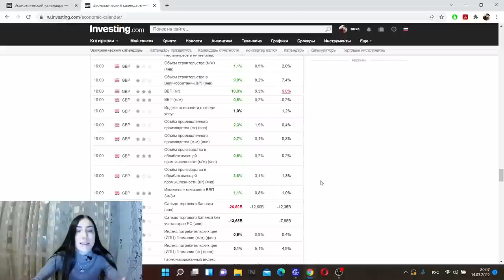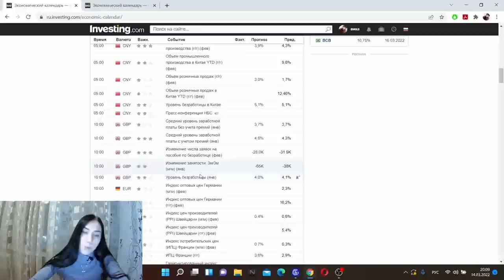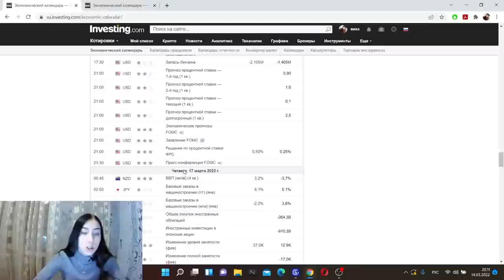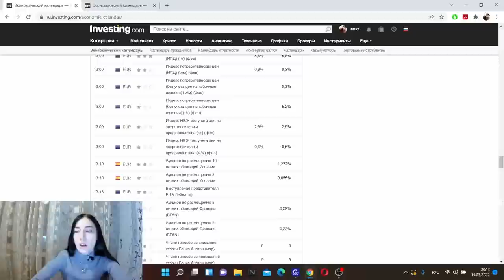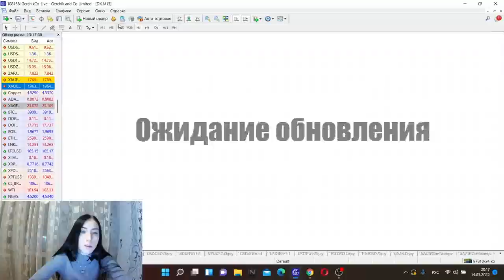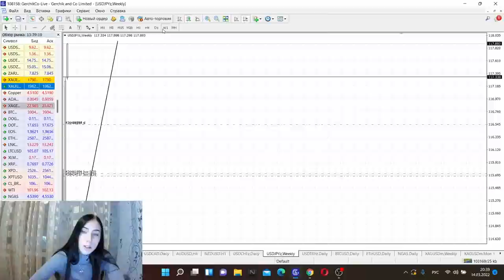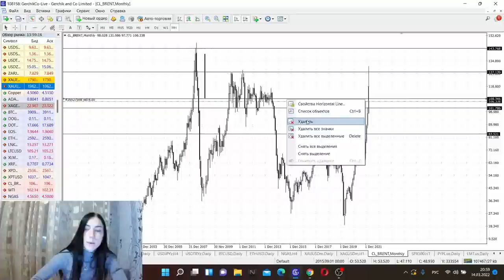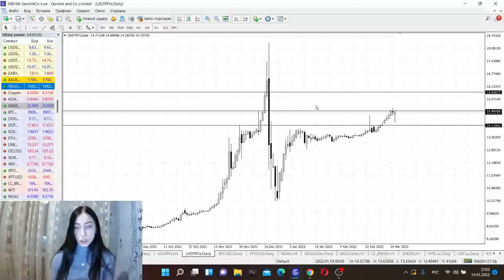Технический анализ рынка Форекс 14.03 с Викторией Осипчук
Узнайте, как отработали новости прошлой недели и какие активы на этой неделе будут наиболее перспективными. Смотрите технический анализ рынка с Викторией Осипчук и записывайте идеи для прибыльных сделок в свой торговый план!

00:00 Приветствие.
00:20 Что происходит сейчас на рынках. Мнение по росту нефти и доллару США
03:30 Анализ новостей и движений инструментов на прошлой неделе.
08:15 Что ждёт рынки на этой неделе.
13:15 Обзор Индекса доллара и Форекс валютных пар
18:15 EURUSD
23:40 GBPUSD
26:40 USDCAD
28:55 AUDUSD
31:13 NZDUSD
34:34 USDCHF. Про безубыток и фигуру треугольник.
37:40 USDJPY
41:00 USDTRY
42:25 BTCUSD
45:05 ETHUSD
46:55 NGAS
49:10 XAUUSD
53:10 XAGUSD
55:30 Нефть CL_BRENT. Сделка по нефти в шорт (продажа)
58:00 SPX500
01:03:05 Ответы на вопросы из чата
01:10:10 Заключение